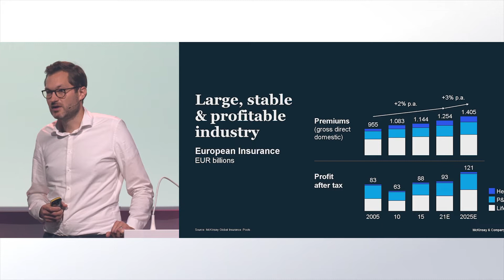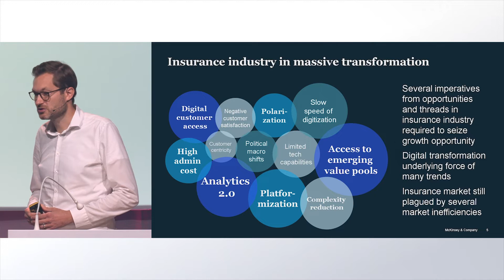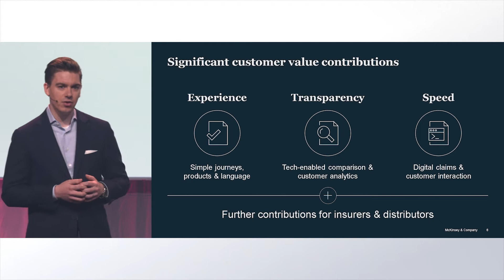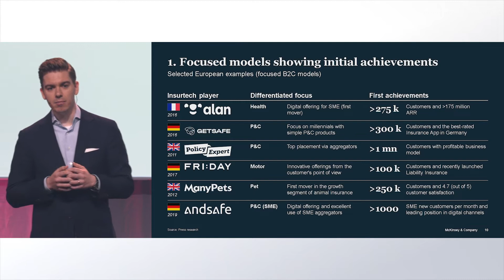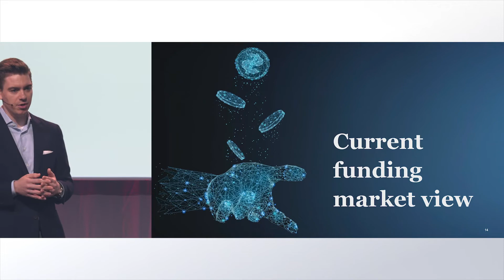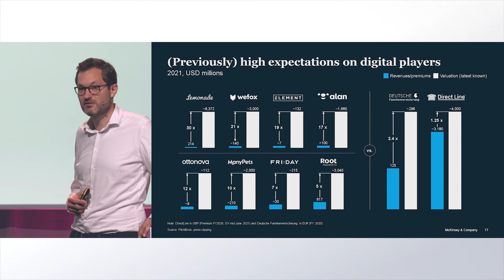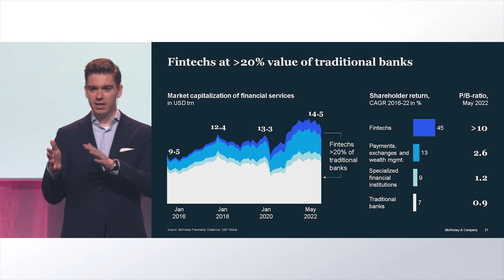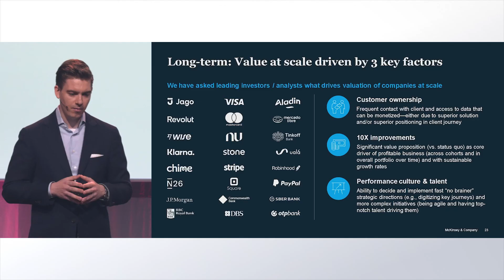Keynote Simon Kaesler & Christian Irlbeck - McKinsey - DIA Amsterdam 2022